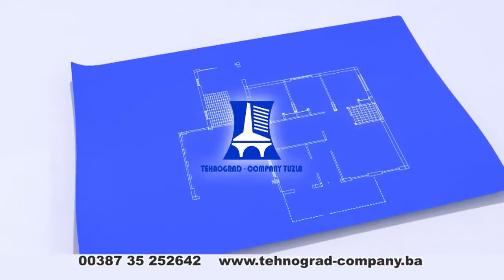Putopisi 281 45. Una regata II dio